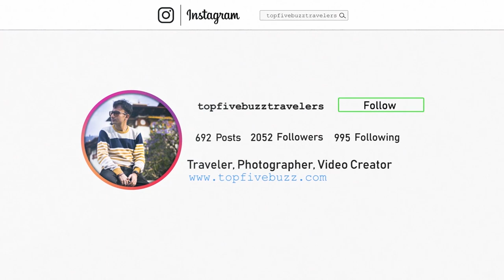3 DAYS in TONGLU - Offbeat Destination in Darjeeling | Sandakphu Trek | Cinematic Travel Vlog #2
Tonglu is an offbeat destination near Darjeeling. Tonglu is just 80 km away from Siliguri and 35 km from Darjeeling. During Sandakphu Trek Tonglu is the very popular spot for one night stay. If you want to get snow in West Bengal then Tonglu is the best place to visit during Winter. My 3 days in Tonglu is a exploration trip enroute Sandakphu and it was just awesome. Tonglu is one of the best offbeat destination near Darjeeling. It is my Cinematic Travel vlog #2 on Tonglu journey.

There is only one W.B Trekkers hut and a homestay as know as "Raju ka ghar" is available for your accommodation. Both are good and nice with three times meals for a day.

|| Gadgets I Use for Film Making ||

Camera I use:

Sony a6400 ~
Nikon D5300 ~
GoPro Hero 6 ~

Camera Lens I use:

Sony 16-50mm ~
Nikon 18-55mm ~
Nikon 55-200mm ~
Nikon 35mm ~

GoPro Gimbal I use:

FeiyuTech G5 3 Axis Handheld Gimbal ~

Camera Bag I use:

Lowpro Tahoe Bp 150 ~